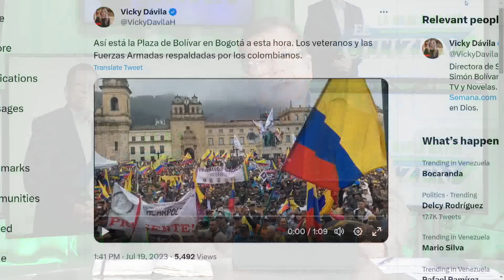Le SUBE el AGUA al CUELLO, va de RETRO... | El Citizen | EVTV | LeopoldoCastillo | 07/19/2023 4/5